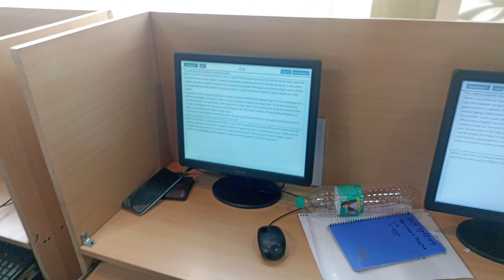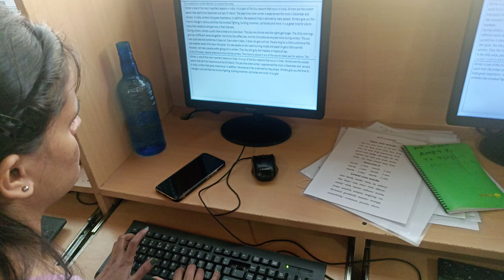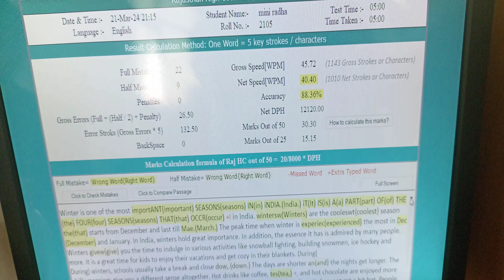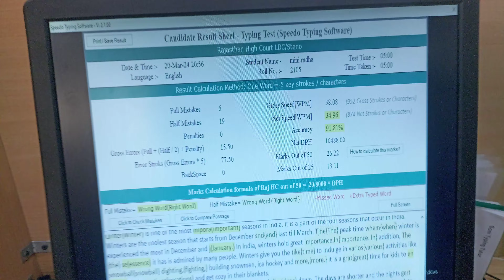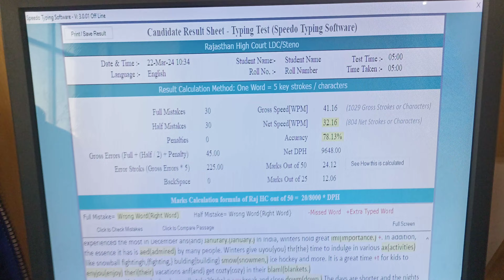HIGH COURT SYSTEM ASSISTANT TYPING TEST |TYPING DATE | RESULT | JCT CLASSES JAIPUR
HIGH COURT SYSTEM ASSISTANT TYPING TEST
SUCHNA SHAYAK TYPING TEST PRACTICE
JCT TYPING CLASSES JAIPUR RAJATHAN